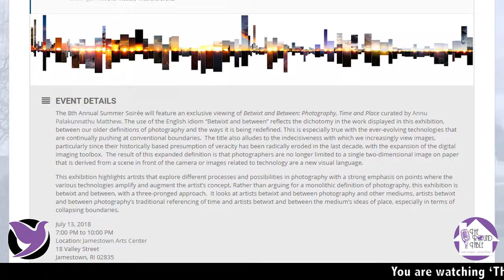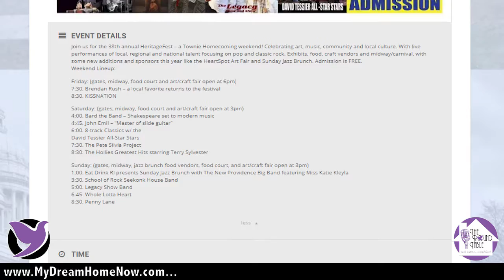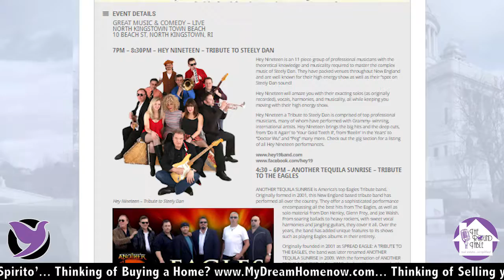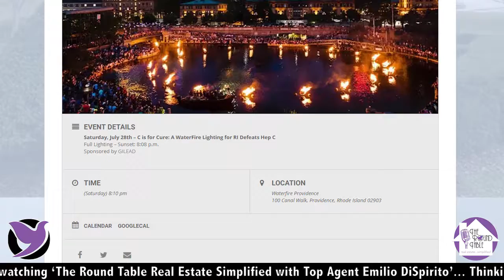RIBlogger's Top 5 Events Including Some Fun Summer Events Coming Up!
Jennifer Geaber from RIBlogger.com talks about the Top 5 Events Including Some Fun Summer Events Coming Up!